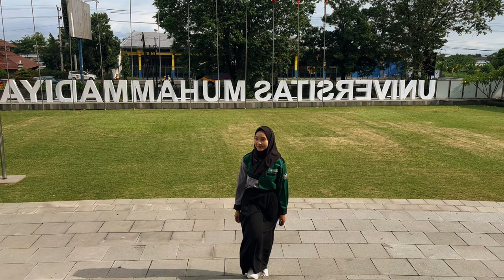Organisasi Mahasiswa - Marching Band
Ragam instrumen berpadu ciptakan harmoni yang selaras seirama. Kombinasi drum, terompet, hingga simbal bisa menciptakan alunan melodi yang rancak dan memanjakan telinga. Kamu ingin jadi bagian dari Marching Band? Cari tahu jawabannya di video profil Marching Band UMS!